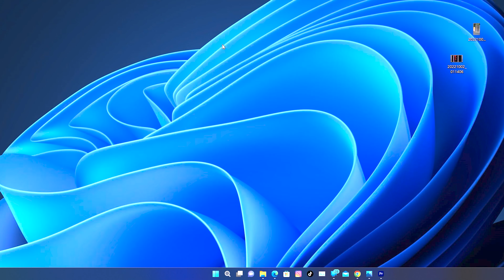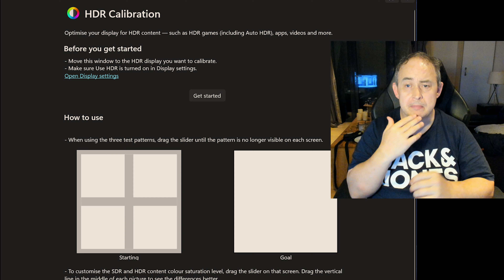Windows 11 HDR (deaf sign language)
Windows 11 update new HDR will support 4K and 8K
specification hardware need
1  monitor or tv support 4k or 8k
2  RTX Nvida 2070 super or higher
3  Windows 11 only